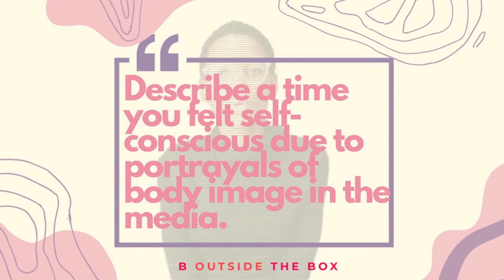BOLDLY BRAVING... Being a Woman | Matshidiso Mollo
Our Queen for today, Tshidi, is choosing to appreciate her body, to be comfortable in it and to appreciate it.

Tshidi says: "A beautiful woman should try to carry herself in a way she feels comfortable and she should celebrate herself first"

Self-love and self-appreciation is a practice that is forever evolving and transforming - especially in moments when our bodies, too, are evolving and changing. To love ourselves in those moments... REVOLUTIONARY!
Video Editors:
Tsholo Molefe (IG: @tsholo__)